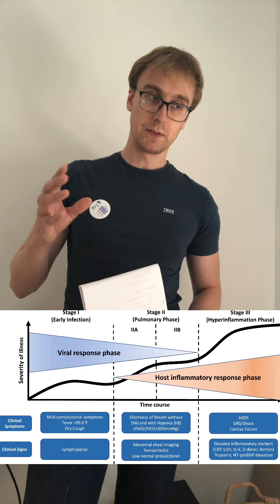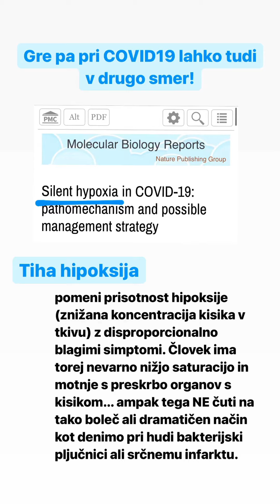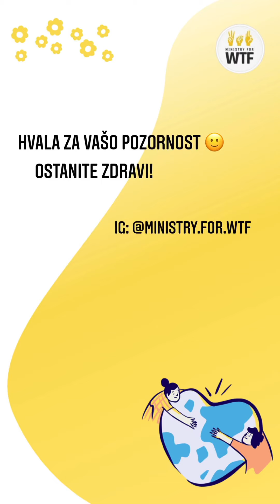Kako ravnamo ob okužbi s SARS-CoV-2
Vir: David Zupančič, dr. med., specializant infektologije